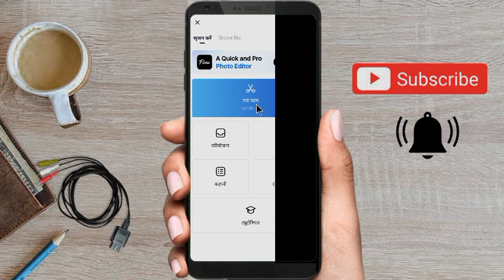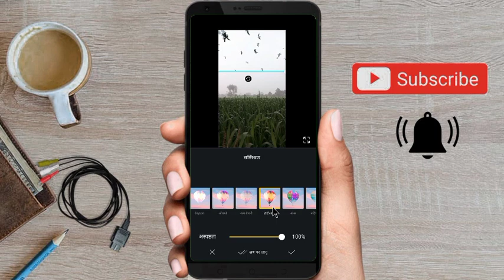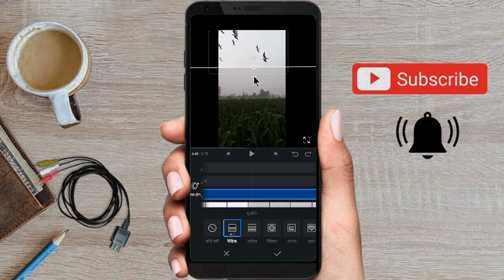❣️वीडियो में उड़ने वाले पक्षियों को कैसे जोड़ें | वीएन वीडियो संपादक ट्यूटोरियल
तो हेलो गाइस कैसे आप सभी लोगों को मिस करते हैं सब बढ़िया होंगे एमएक्स एडिटर यूट्यूब चैनल पर जो भी न्यूज़ चैनल को सब्सक्राइब करके वीडियो को लाइक कर दो आज की वीडियो के अंदर में बताने वाला हूं आपको कि किस तरह से आप अपने आसमान में पक्षियों के पीजी वीडियो एडिटर से लगाए तो फूल वाचिंग कीजिएगा वीडियो थैंक यू

Description

Video title:-वीडियो में उड़ने वाले पक्षियों को कैसे जोड़ें | वीएन वीडियो संपादक ट्यूटोरियल | वीएन ट्यूटो.

1) This video has no negative impact on the original works (It would actually be positive for them)

2)This video is also for teaching purposes.

3) It is not transformative in nature.

4)I only used bits and pieces of videos to get the point across where necessary. 5) Some images are also used just for giving the clearance about the topic to the viewers.